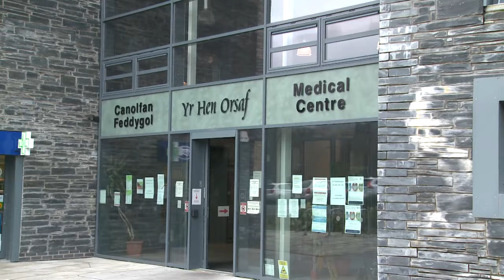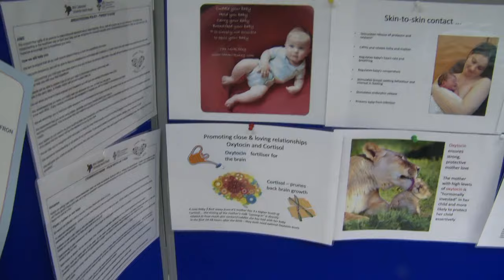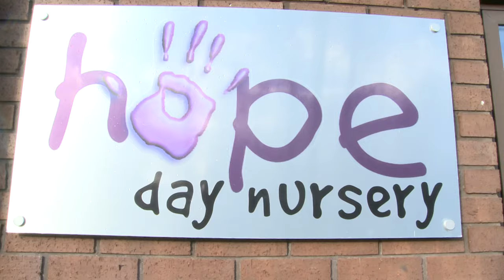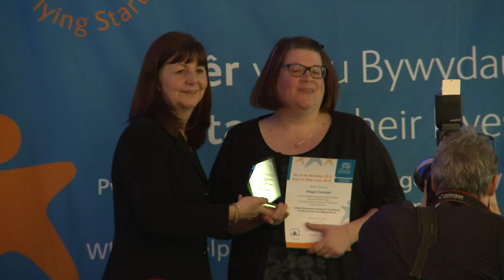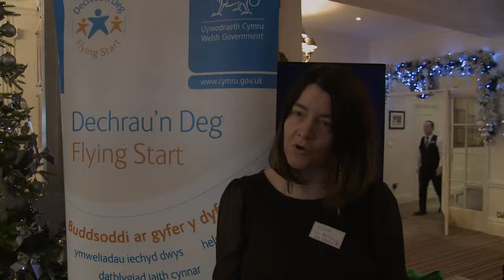Flying Start - Stars in Their Lives Awards 2015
Now in their second year, the Stars in their Lives Awards are a key part of the Welsh Government’s commitment to celebrating the success of individuals and teams, and recognising best practice across the Flying Start programme.